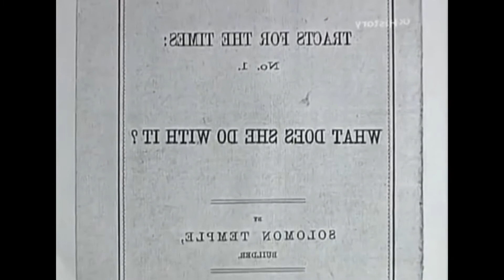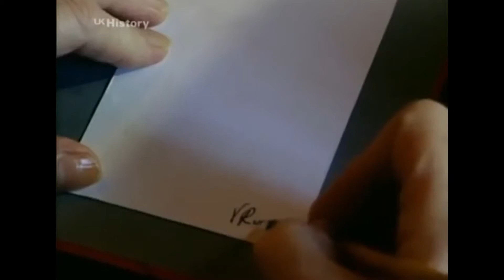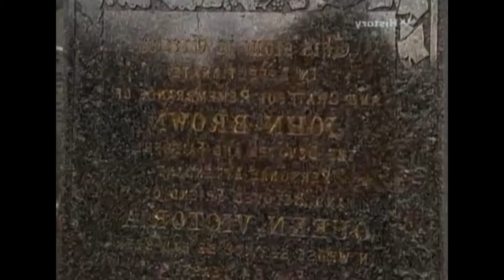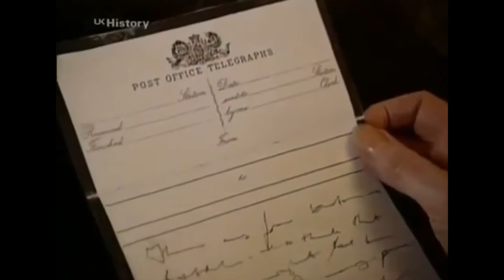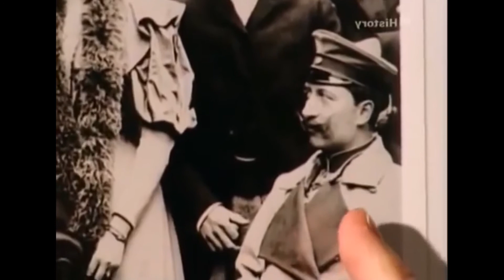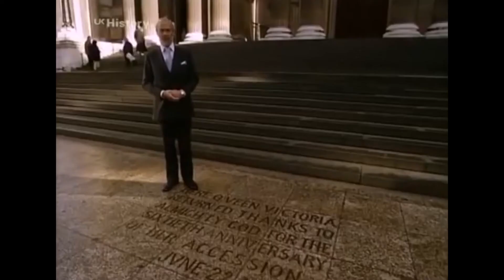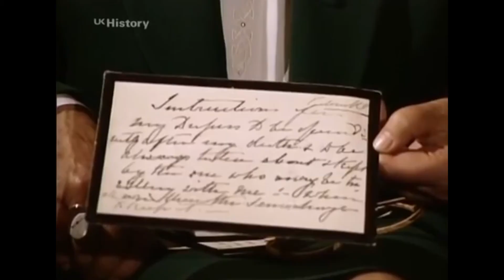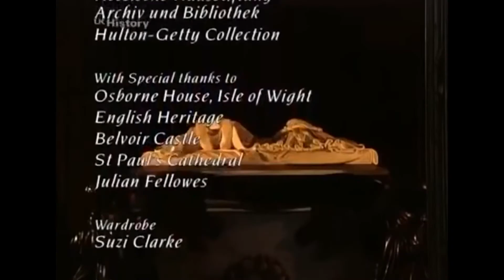Story Untold Victoria & Albert Part 2 Revealed